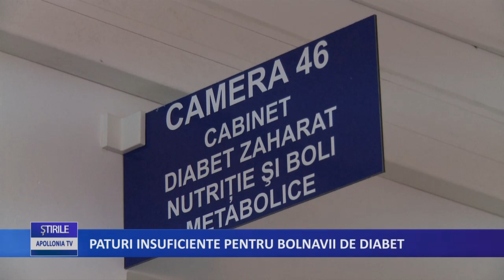PATURI INSUFICIENTE PENTRU BOLNAVII DE DIABET